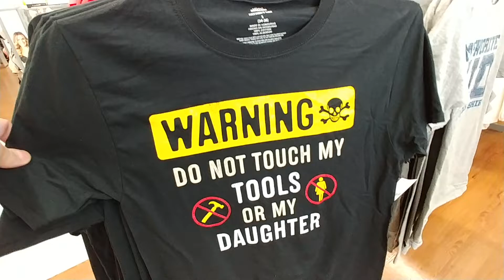Father's Day Shirts At Walmart - 2019